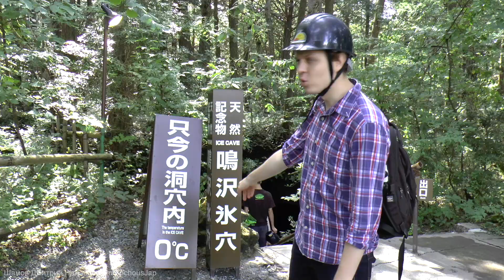ЯПОНИЯ - ЭТО НЕ ТОЛЬКО АНИМЕ И ЯПОНКИ. Япония вне Токио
В этом видео мы отправимся к озеру Кавагучи, которое расположено прямо у подножия Фудзи. Для чего японцам большие бочки с алкоголем, сколько стоит поезда на загородном японском такси и как выглядит озеро с горой Фудзи с высоты птичьего полета. Обо всем этом в данном видео.